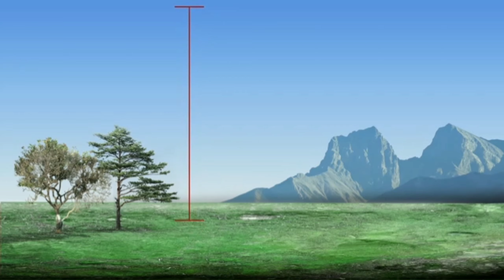ISANG RAIDER NAMANGHA SA EFFECT NG RESTOR OIL MECHANIC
THE BEST OIL MECHANIC OIL ADDITIVE SMOOTH ENGINE PROTECTION ENVIRONMENTAL FRIENDLY SUPPORT CLEAN AIR ACT STOP SMOKE BELCHING RESTOR OIL MECHANIC 👍😍